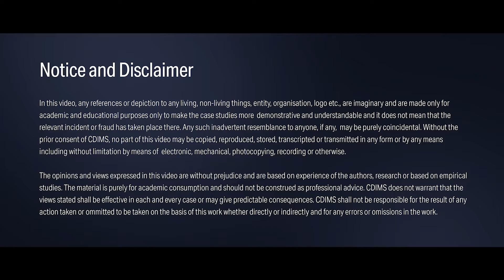CHETAN DALAL - Forensic Films | Season 2 INTRO